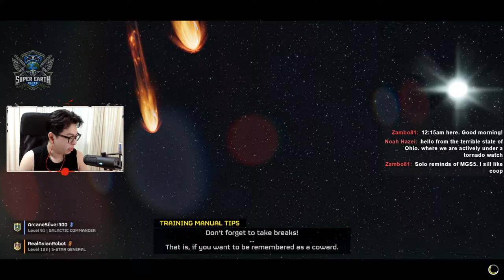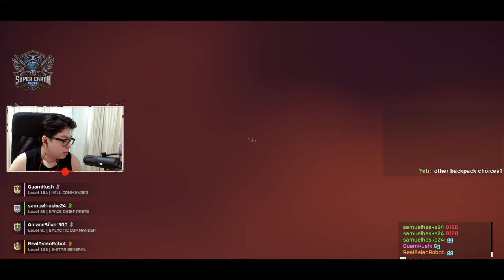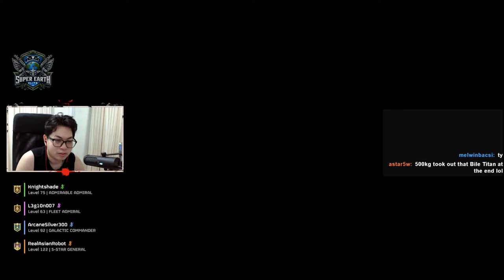🔴 LIVE NOW: Helldivers 2 | Arc Thrower Loadout Experiment! | Terminid Killing Vacation!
🔴 LIVE NOW: Helldivers 2 | Arc Thrower Loadout Experiment! | Join RealAsianRobot as they lead the charge against the Terminid threat with their cutting-edge Arc Thrower loadout! As a General of the Super Earth Elite forces, RealAsianRobot is on a mission to secure victory on the most challenging difficulty - Helldive.

Witness the tactical prowess and skillful gameplay as they showcase their new experimental setup, pushing the limits to overcome the toughest adversaries the Terminid planets have to offer. Don't miss out on this thrilling adventure and be part of the action-packed journey!

EXTRA COMMUNITY/FAN LORE DETAILS:
Motto: "Everyone fights, nobody quits!"
Sub Faction: Robot Nation - Synthetic humans fighting for Super Earth. Intense hatred for Automatons due to their repugnant use of machinery & AI (considered to be techno-heresy). They firmly believe that the Human Spirit must rule Machinery and will NOT use any AI-based technology (for religious reasons).

*TOP TIPPER* - V Toxic - $20
*Top Tipper List*
Leo
_N3xtweekend_
_Crows Flight_
_Grumkull Tharaka_
_Track Hoodie_
_Dozza_
_Rebo Zone_
_Olivia Moses_
_Truesaint_
_Lord J_
_Vinny2142_